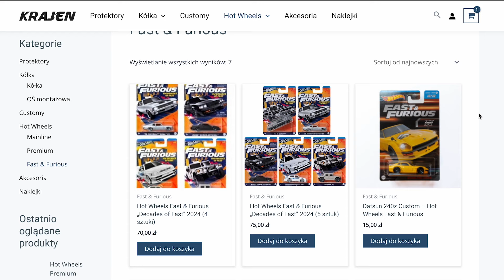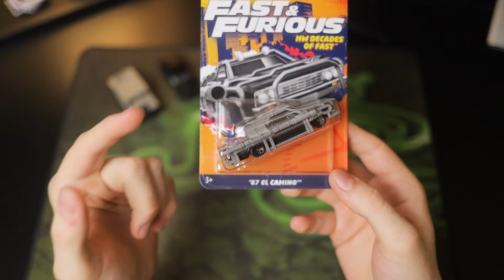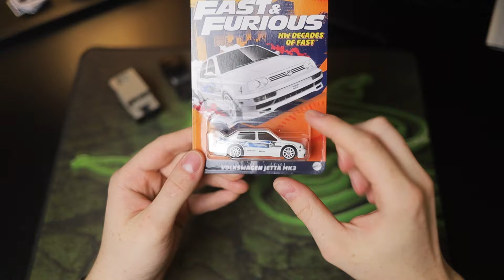UNBOXING: 2024 Hot Wheels Fast & Furious Decades of Fast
PROMOCJA! Secik Decades of Fast 4 sztuk za 62zł ⬇️
Mój sklep z Hot Wheels [marka własna]